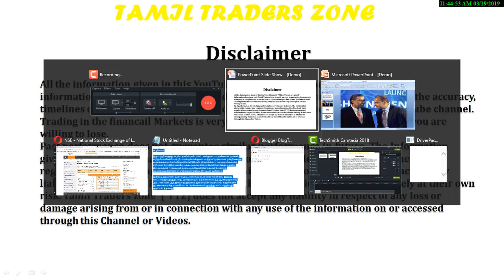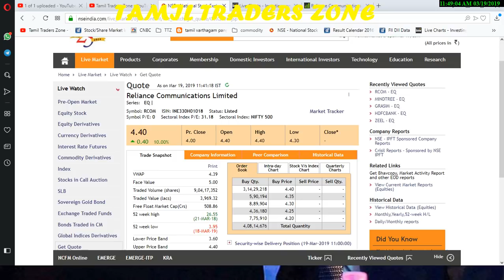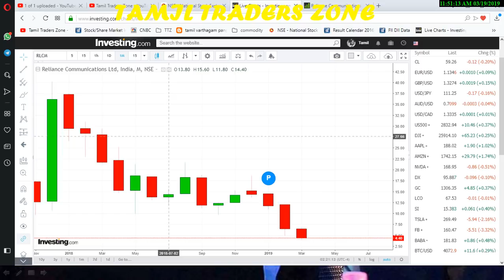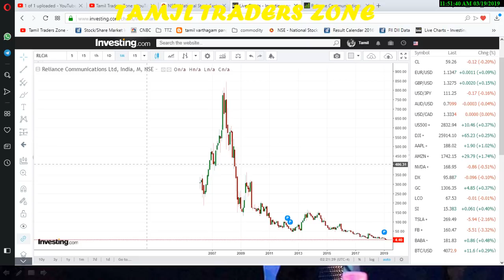RCOM|அனில் அம்பானி =முகேஷ் அம்பானி|RCOM பிரச்சனை தீர்ந்ததா?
Saranya
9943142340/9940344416